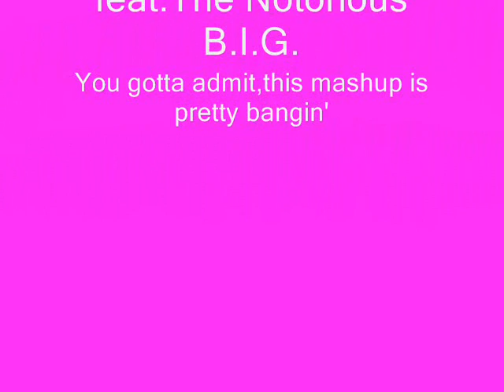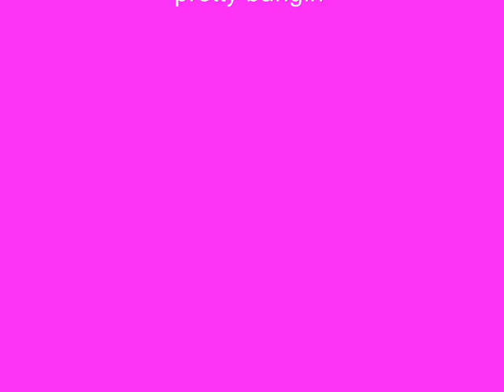Miley Cyrus We Can't Stop Review/The New Miley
My thoughts on Miley's new song,"We Can't Stop" and the new Miley herself.

Song At the End:"Party & Bullshit In the USA (Mashup Remix) by Miley Cyrus feat. The Notorious B.I.G.